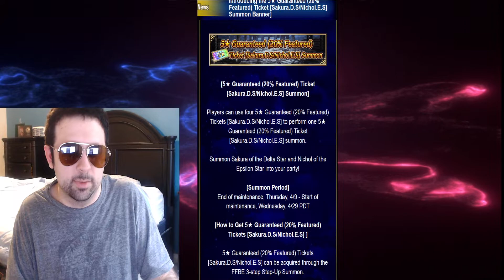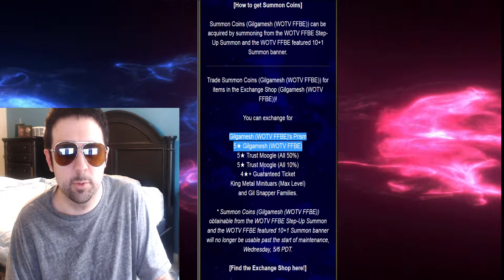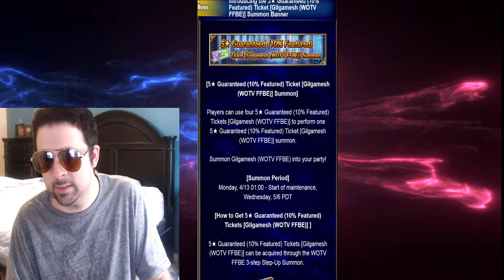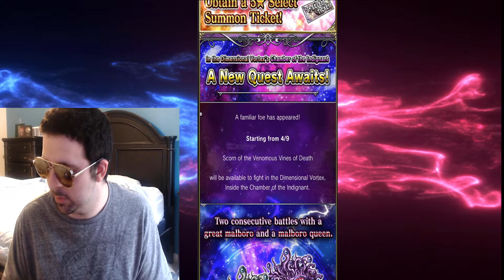Gilgamesh (WOTV) Arrives! & Lots of other FFBE News Final Fantasy Brave Exvius Global | FFBE GL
Saltmesh...I mean Gilgamesh from War of the Visions is coming a lot earlier than he would have.